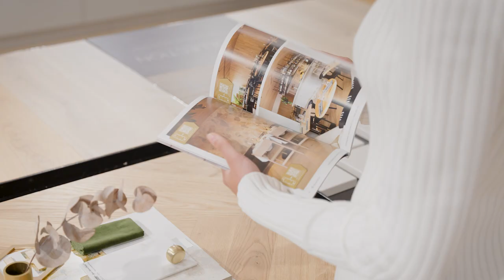Natalie Roser visits Havwoods Timber Flooring in Newcastle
Founder of Rose and Bare, editor of Series Magazine and fashion model, Natalie Roser has also taken on the challenge of renovating her own home. With a keen eye for quality, Natalie selected Havwoods to help her find her dream timber flooring.